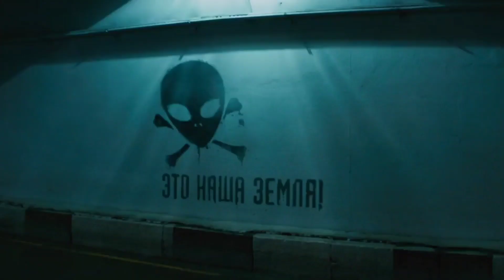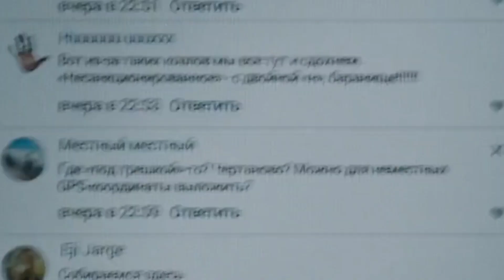attraction 2017 movie explained in hindi & urdu alien human love story Russian alien love story